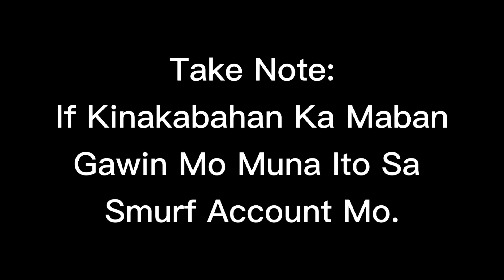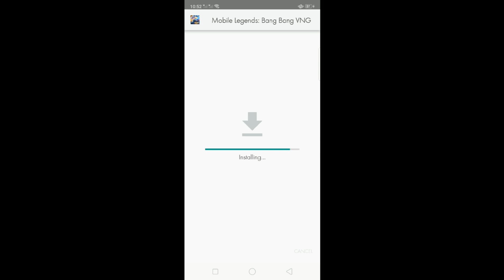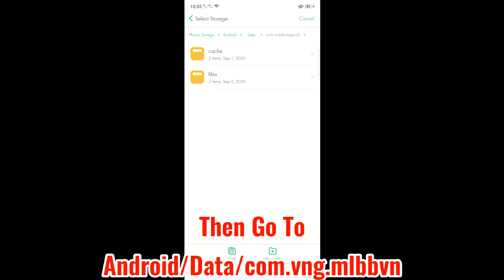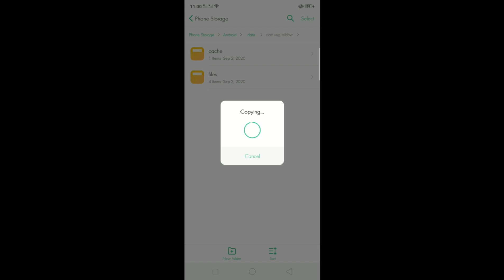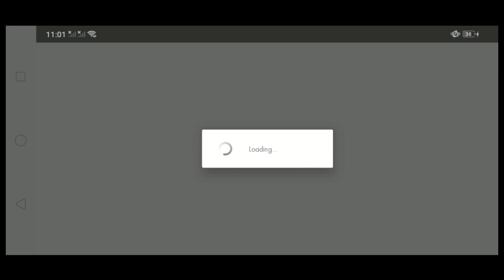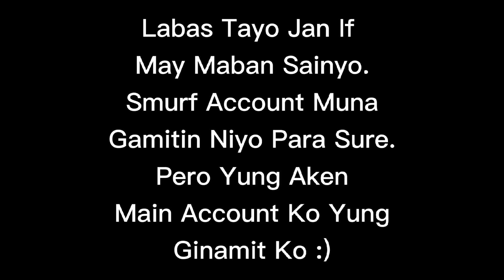FREE ELITE BRUNO STREET FOOTBALL SKIN MOBILE LEGENDS VNG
Editted Guys NEED PALA VPN ,NILAGAY KO NA SA INSTRUCTIONS OKAY NA GAGANA NA.

This Mobile Legends Is Not Modified This Is The Vietnam Version Of Mobile Legends.

Event Time : Now-Tomorrow(Server Time)

-Kung Kinakabahan Po Kayo Na Baka Maban Acccount Niyo You Can Use Your Smurf Account To Observe If May Ban Na Magaganap.
(Ginamit Ko Main Account Ko Dito HAHAHAHA)

-Need Mo Den Ng Space Sa Phone(Resources)

-No Need To Download Resources,Copy Lang From Mobile Legends Files!

-Open Mo Muna Original ML Then Switch Account Ka Don Yung Gusto Mong Gamitin Na Account Sa Pag Claim Ng Skin(Smurf Account Recommended)

-Lets G.💕
-Download Kiwi VPN on Playstore them connect to VPN

- Install ML VNG

- Go To File Manager/Files

- Find Android/Data/com.mobile.legends

- Copy "Files"

- Go To com.vng.mlbbvn

- Paste "Files"
(Medyo Matagal Yan Stay Lang Muna Kayo Jan Hanggang Matapos)

- Pag tapos na yung pag copy niyo, Open Your Mobile Legends VNG

- Log in your facebook

- Claim Your Bruno Skin!

How To Change Language (English)
- Nasa Video D Ko Ma Explain Eh HAHAHAHA.